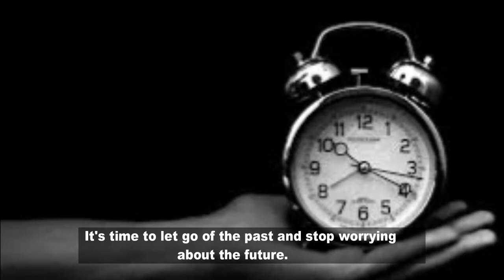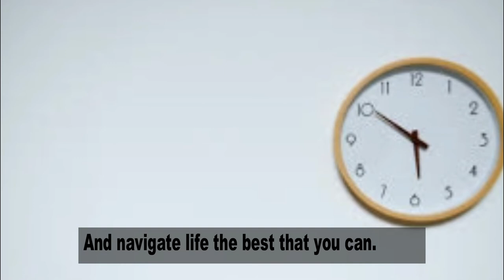Top reasons why you have to Stop wasting time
Learn to enjoy every minute of your life. Be happy now. Don't wait for something outside of yourself to make you happy in the future. Think how really precious is the time you have to spend, whether it's at work or with your family. Every minute should be enjoyed and savored.
Your time is limited, so don't waste it living someone else's life. Don't be trapped by dogma - which is living with the results of other people's thinking. Don't let the noise of others' opinions drown out your own inner voice. And most important, have the courage to follow your heart and intuition.